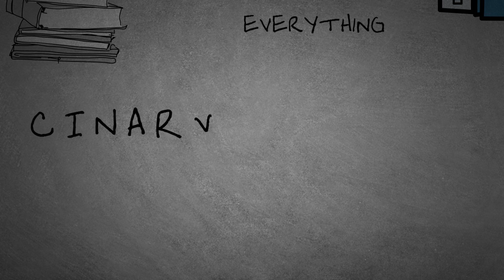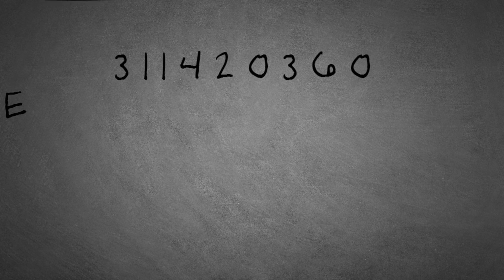HOW TO REMEMBER EVERYTHING MOONWALKING WITH EINSTEIN JOSHUA FOER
The Art and Science of Remembering Everything Animated Book Interpretation